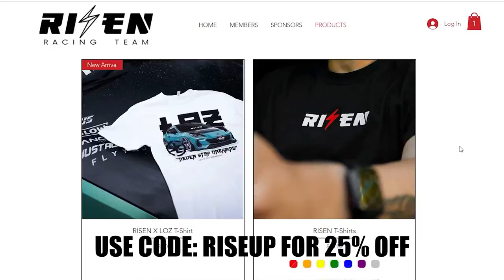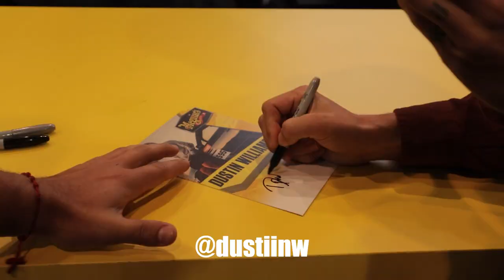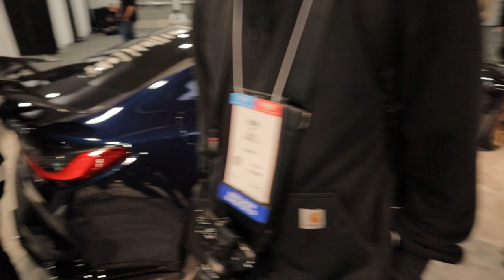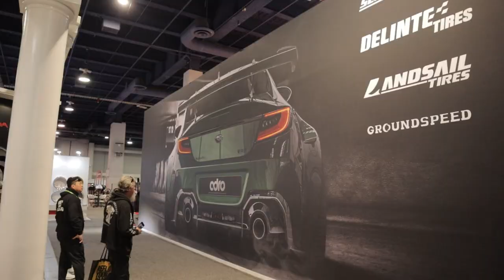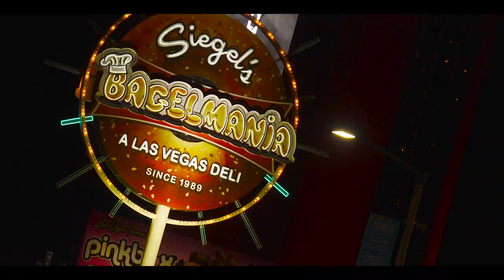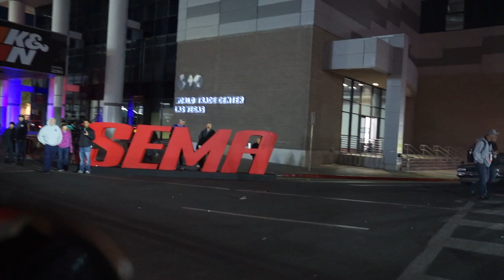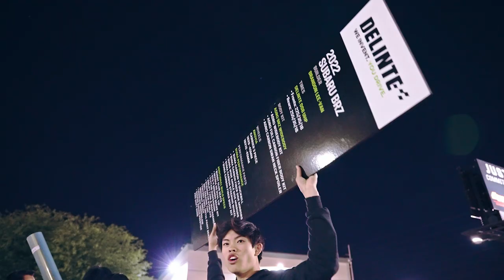What it's ACTUALLY like to be part of SEMA!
Part 2 of the SEMA series is here!

MOD LIST
-StickerFab Overlays
-20% Ceramic Tint
-Flyyair Suspension
-Airlift Tank & Management
-3 Piece Anovia Carriers 18x9 -35
-3 Piece Anovia Carriers 18x10 -35
-225/40/18 / 255/40/18 Delinte Tires